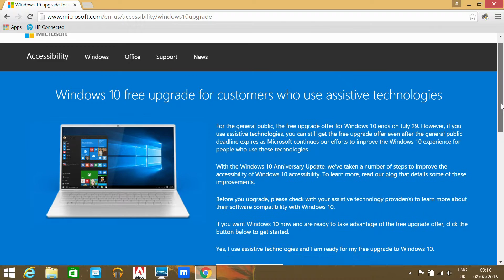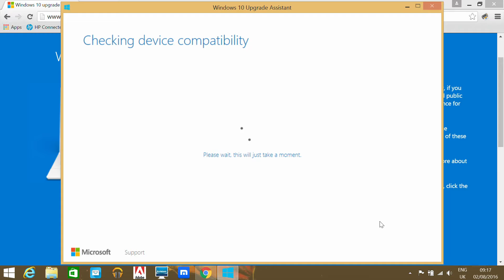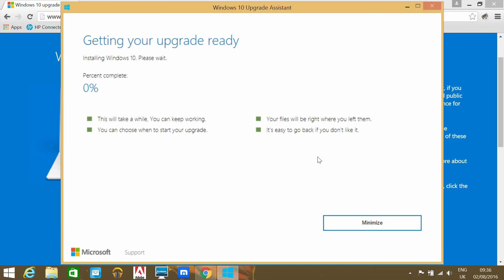Can I still upgrade to Windows 10 for free? Yes!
Although the full Windows 10 free upgrade program is now over you can still get a free upgrade from the Microsoft Assistive Technologies upgrade path

In this video we show you the simple process to do this.

This will upgrade your Windows 7, 8 or 8.1 system to Windows 10 free of charge. There is no closing date set for this promotion currently.